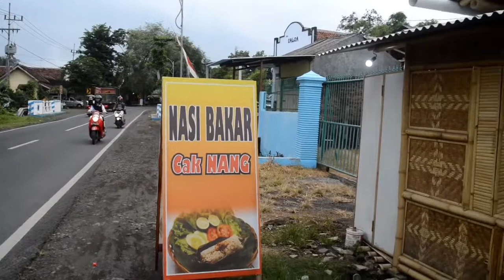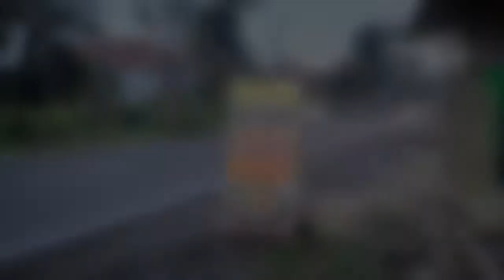Serba Serbi Kuliner Nasi Bakar...Gurih & Punel Pengobat Lapar.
Nasi bakar adal.njkah inovasi dan kreasi dari nasi gurih yang dibakar & diberi daging ayam,ikan teri,jerohan ayam serta didampingi sambal terasi.

Lokasi :
Jualan Siang - Malam, Kradenan -Purwoharjo-Banyuwangi.
Mosic by ( Vlog No Copyright).